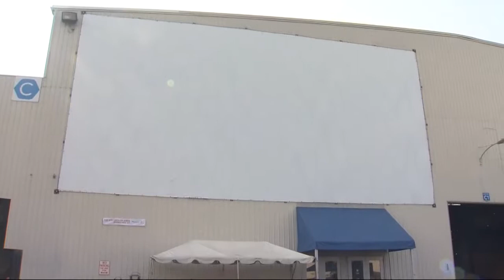Drive-in movie spectacular at the expo center